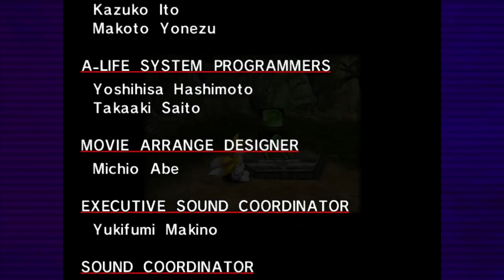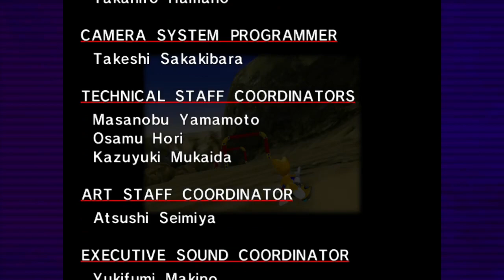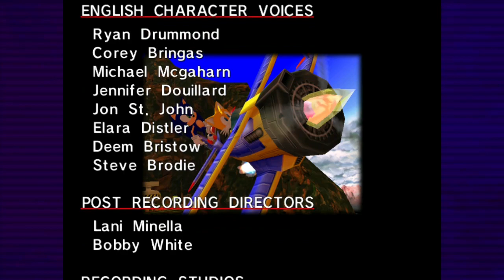Egg Walker - Sonic Adventure DX: Director's Cut (Part 23)